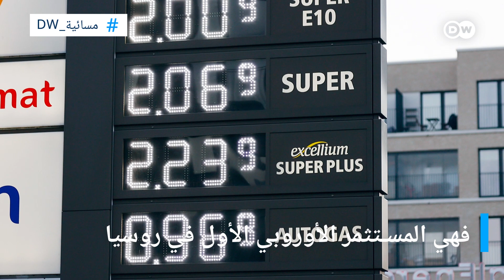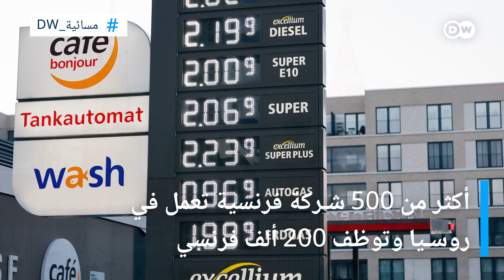لماذا نصب ماكرون نفسه كمحاور مميز لبوتين؟ | مسائية دي دبليو عربية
بين باريس وموسكو علاقة بالمليارات.. فما مصيرها؟